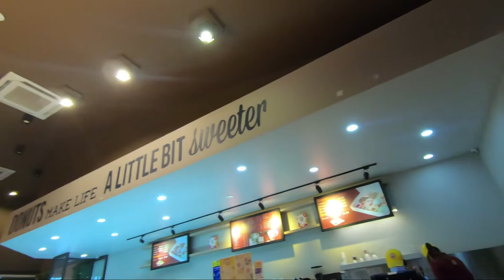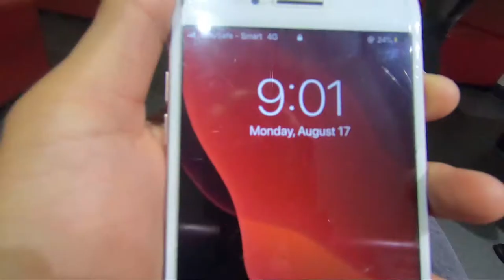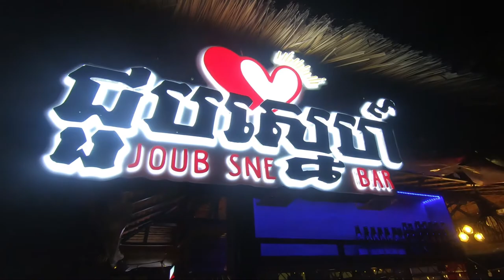Skye និង​ មិត្ដភក្ដិដើរលេងដាច់យប់???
ប្រសិនបើមានកុំហុសឆ្គងរាល់ពាក្យសម្ដីដោយប្រការណាមួយសូមខ័ន្តីអភ័យទោស🙏🙏🙏